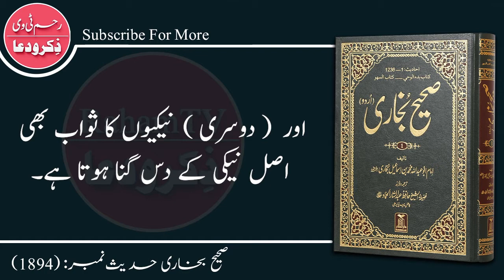Silsila e Hadith || Sahih Bukhari Hadith no.1894 || سلسلہ حدیث، صحیح بخاری